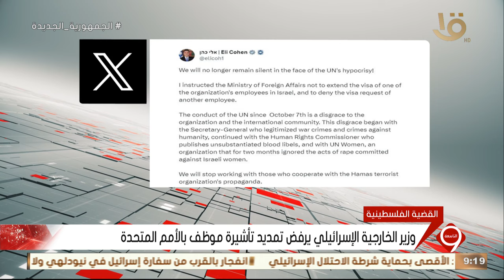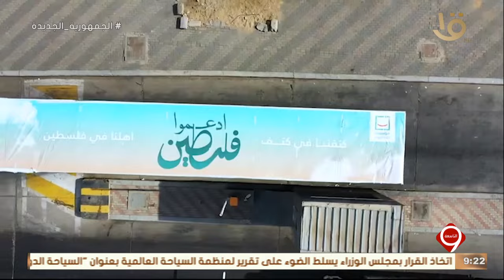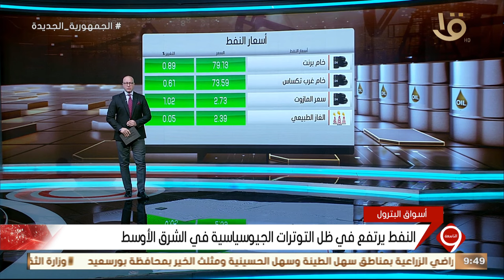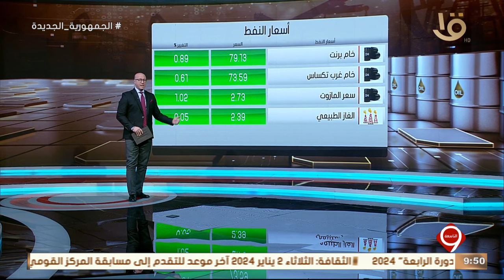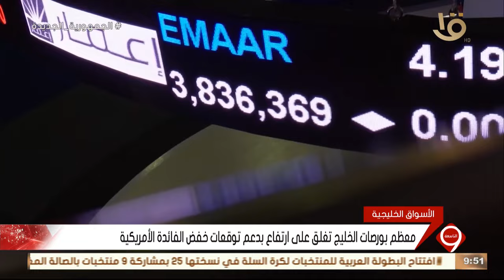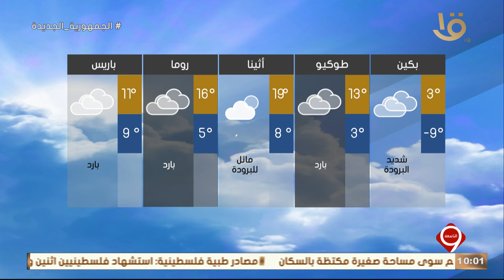متابعة لأهم الأخبار السياسية والاقتصادية محليا وعالميا كاملة 26-12-2023